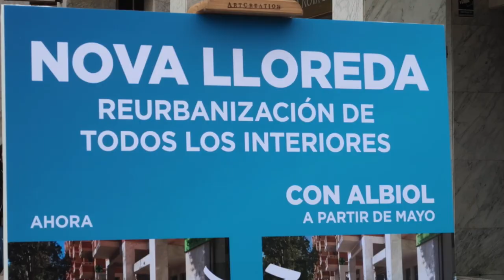Reurbanización de todos los interiores de Nova Lloreda Sud | Albiol Alcalde de todos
Barrios como los de Nova Lloreda Sud son un claro ejemplo del deficiente mantenimiento que se ha hecho durante estos últimos cuatro años en Badalona. Por eso, el proyecto de reurbanización de todos los interiores de los edificios de Nova Lloreda Sud incluye la sustitución de todas las aceras y parterres, así como el establecimiento de los acuerdos de colaboración necesarios con las comunidades para que el Ayuntamiento pueda hacerse cargo de este mantenimiento.

Durante mi mandato ya hicimos las primeras actuaciones en el barrio después de que los vecinos llevaran más de 30 reclamando al Ayuntamiento que se hiciera cargo de las zonas comunes, pero no se ha hecho nada más. A partir de mayo vamos a poner fin a la falta de inversión que ha habido durante estos cuatro años en el barrio y que ha hecho que el estado de las aceras sea incluso muy peligroso en determinadas zonas.